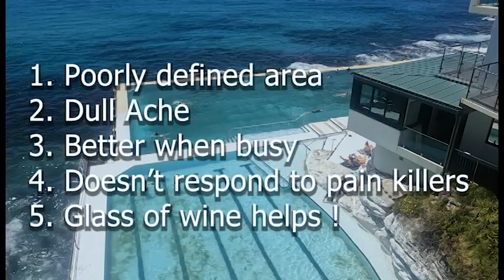NECK PAIN - is STRESS causing your PAIN ?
With 28 years of clinical experience, Dr Frederic Cappon explains the 5 key characteristics of NECK PAIN caused by STRESS.
Joondalup Chiropractic Clinic 1/189 Lakeside Dr, Joondalup WA 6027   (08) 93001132